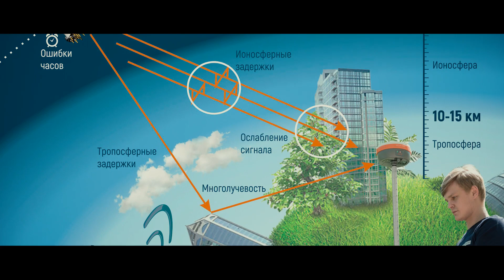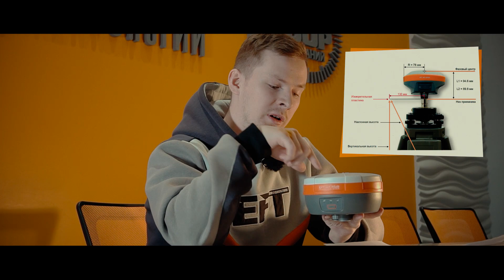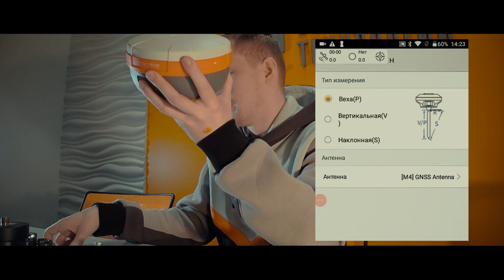Учимся работать с GNSS-приемниками. Ошибки наблюдателя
Как и в обычных геодезических измерениях, в ГНСС технологиях можно выделить четыре основных источника ошибок:

1. Ошибки наблюдателя
2. ошибки аппаратуры
3. Влияние внешних условий
4. Ошибки математической обработки

В этом ролики мы поговорили, а таких ошибках, как ошибки наблюдателя!

00:00 Учимся работать с GNSS-приемниками. Ошибки наблюдателя
1:52 Правильно измерить высоту прибора
5:27 Приемник держать выше головы
5:48 Минимизировать ошибку центрирования
7:10 Не поднимать веху слишком высоко
7:39 Уточнить тип и проверить высоту вехи